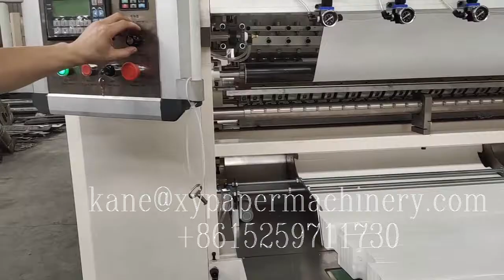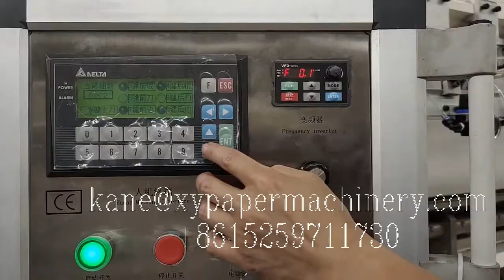6 lines automatic facial tissue machine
XY GU 20A 6 lines automatic facial tissue machine
M.B:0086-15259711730(Wechat and WhatsApp) .Mail: , tissue​machine#papermachine#tissuepapermachine​smalltoiletpapermakingmachine​toiletpapermachine​tissuepapermakingmachine​tissuemakingmachine papermakingmachine toilettissuepapermanufacturingprocess facialtissuemachine​napkinpapermachine​tissuemakingmachineprice​#​papernapkinmachine#​paperproductmakingmachinery#paperprocessingmachinery​toiletrollpapercuttingmachine​papercuttingmachineprice​paperproductionmachinery​#​papermakingmachineprice#​papertubemachine#tissuepapermakingmachineprice​#​papercoremakingmachine#toiletpapermakingmachineprice​bathtissuepapermakingmachineprice​smalltoiletpapermakingmachine​papermachineprice tissuepapermakingmachineprice tissuecuttingmachine Mobile/WhatsApp/Wechat： Email： Welcome to contact Kane Pan to get more information Fujian Xinyun Machinery Development Co.,Ltd ADD: 1610 Enterprise Building,Wanan,Luojiang,Quanzhou,Fujian,China tissue paper making machine｜toilet paper making machine｜toilet paper machine｜tissue making machine｜how to make toilet paper｜toilet paper manufacturing process｜tissue paper machine｜toilet paper factory｜tissue machine｜toilet roll making machine｜paper machine｜paper making machine｜toilet tissue making machine｜napkin machine｜tissue paper factory｜tissue paper business｜toilet paper manufacturing｜paper napkin making machine｜paper folding machine｜paper core making machine｜napkin making machine｜napkin paper making machine｜facial tissue machine｜tissue making machine price